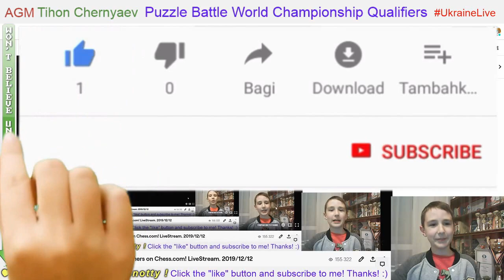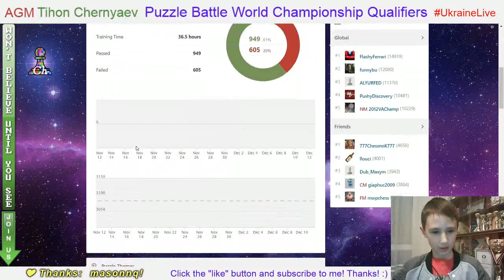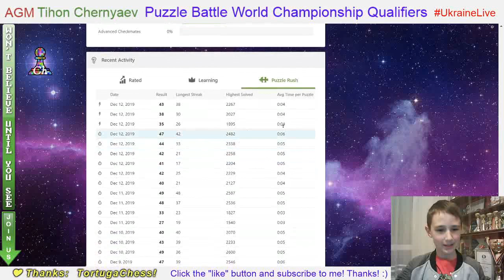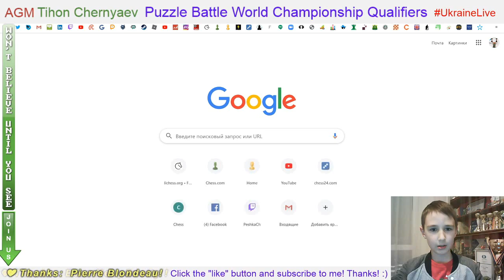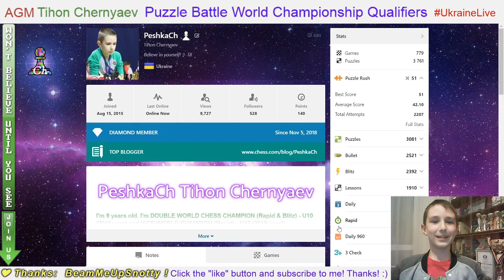Chess prodigy Tykhon. Puzzle Battle World Championship Qualifier. LiveStream. 12/12/2019